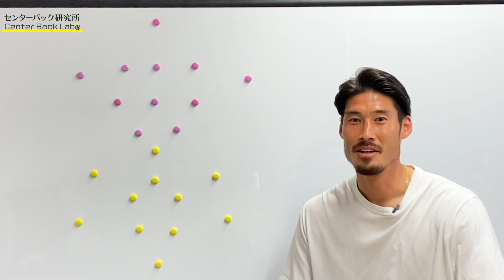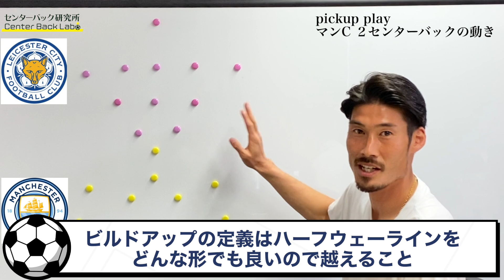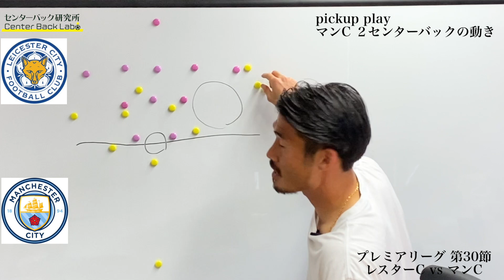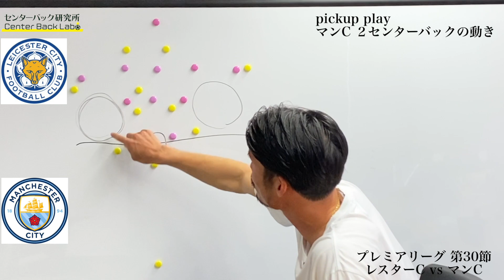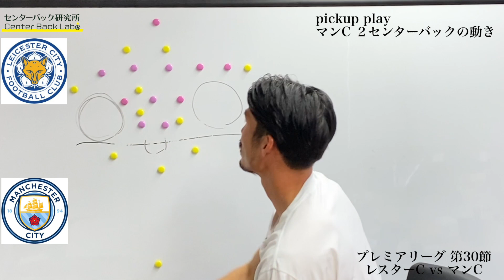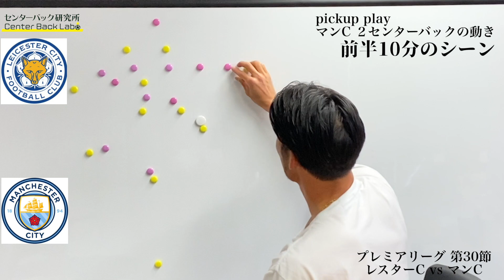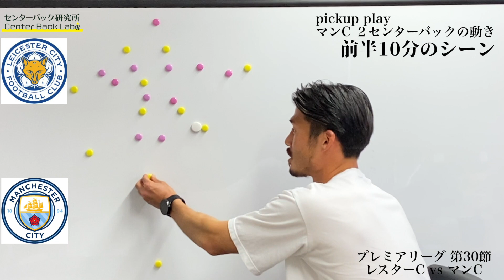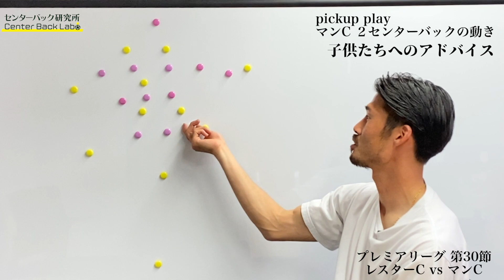【マンCの２CBを分析】ラポルトとディアスがレスターFWに対してやっていたこととは？｜センターバック研究所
現役Jリーガー＆元日本代表のセンターバック鈴木大輔が、海外サッカー選手のポジショニングや守備対応を分析し、実際のプレーに活かすためのエッセンスを解説。

また、海外選手の移籍から読み解く、キャリアアップ分析を代理人と一緒に解説していきます。

☆鈴木大輔プロフィール☆
1990年生まれ、石川県金沢市出身。ジェフ千葉所属。
ポジションはディフェンダー。星稜高校で主将を務め、卒業後の2008年にアルビレックス新潟に入団。2013年に柏レイソルへ。2016年スペイン2部ジムナスティック・タラゴナに移籍。帰国後、柏レイソルへの復帰を経て、2019年、浦和レッズへ加入。2021年、ジェフ千葉へ移籍後すぐにキャプテンに抜擢される。2012年ロンドンオリンピックではレギュラーとして日本代表を44年ぶりとなるベスト4へ導く活躍を見せた。A代表経験あり。現在、現役選手を続けながら、HISTORIA（ヒストリア）というYouTubeメディアとオンラインサロンを立ち上げて活動中。
2021年5月、ポジション特化型コンテンツ【センターバック研究所（YouTubeチャンネル）】をスタート

まで